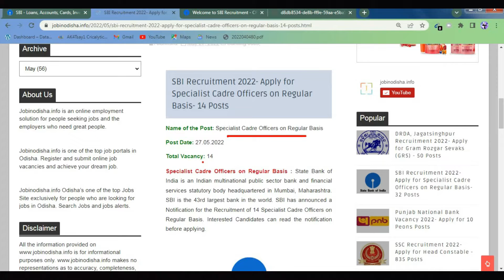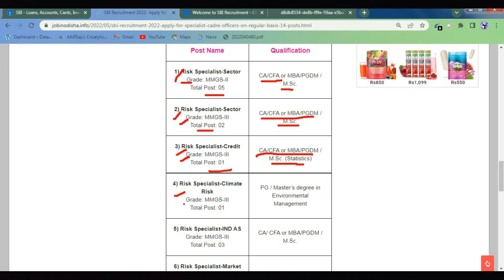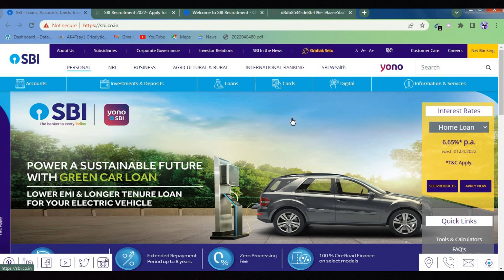SBI Specialist Cadre Officers Recruitment 2022 | Banking jobs | SBI vacancy | jobinodisha.info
State Bank of India is an Indian multinational public sector bank and financial services statutory body headquartered in Mumbai, Maharashtra. SBI is the 43rd largest bank in the world. SBI has announced a notification for the Recruitment of 14 Specialist Cadre Officers on a Regular Basis. Interested Candidates can read the notification before applying.